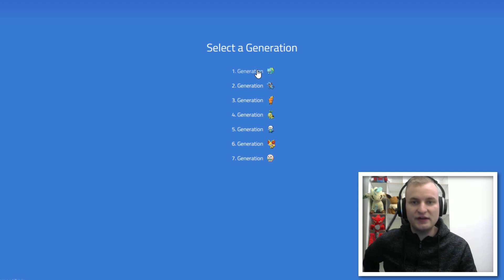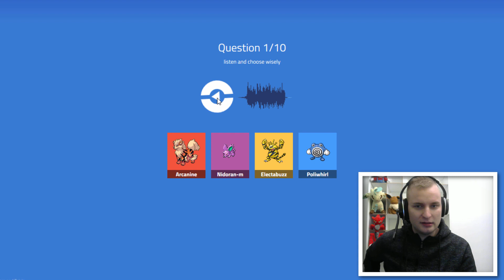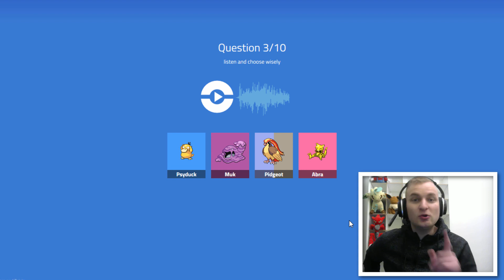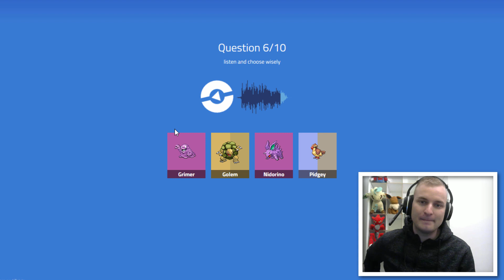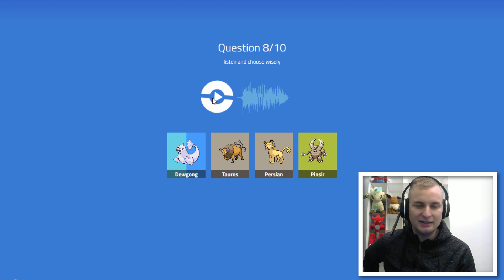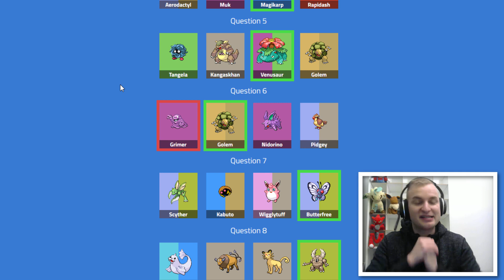POKÉMON RUFE ERKENNEN - 1. Generation | Zelos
In diesem Video stelle ich mich 10 Pokemon Rufen aus der 1. Generation. Pokemon Quiz